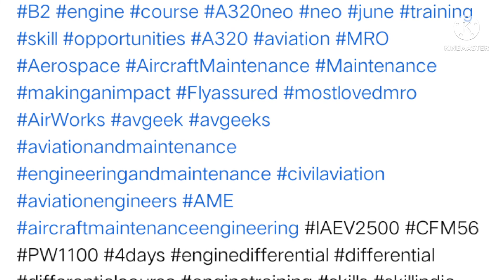Airworks | AME training | DGCA approved A320 Neo Family Engine Differential Training on PW1100 B2